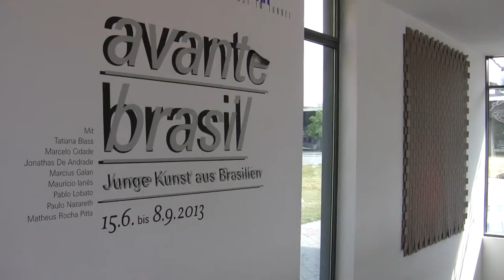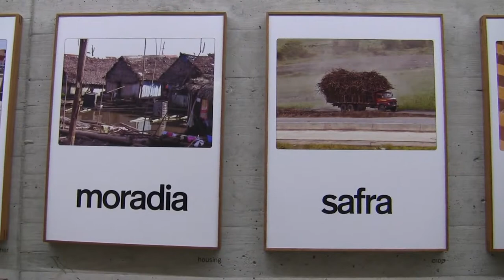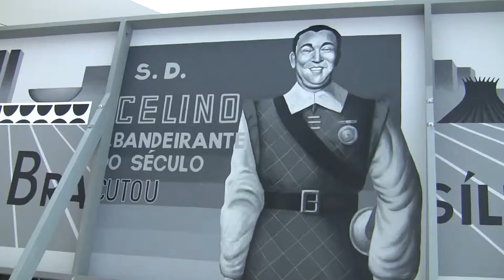Avante Brasil: Junge Kunst aus Brasilien; Ausstellung im KIT, Düsseldorf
Impressions of the exhibition "Avante Brasil: Young Art from Brazil" from 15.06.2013 to 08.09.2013 at the KIT -- Kunst im Tunnel, Düsseldorf.

Impressionen der Ausstellung "Avante Brasil: Junge Kunst aus Brasilien" vom 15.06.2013 bis 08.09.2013 im KIT -- Kunst im Tunnel, Düsseldorf.

Gibt es eine spezifisch brasilianische Moderne? Vor 50 Jahren sehr wohl in der Bewegung des "Neoconcretismo". Doch davon ist wenig übrig geblieben, wie diese Ausstellung mit aktuellen Beiträgen von acht Teilnehmern in "Kunst im Tunnel" zeigt.